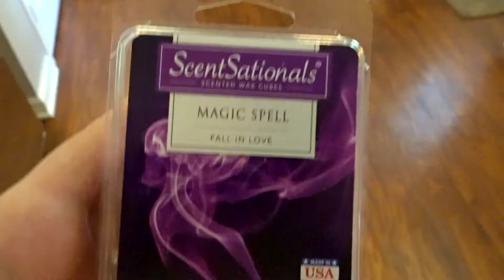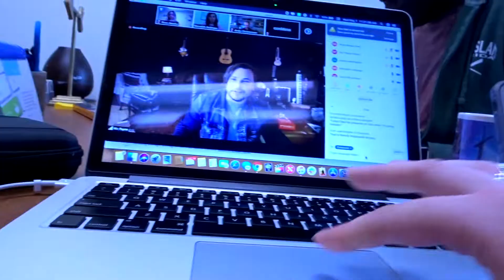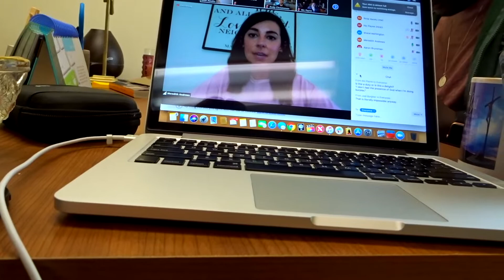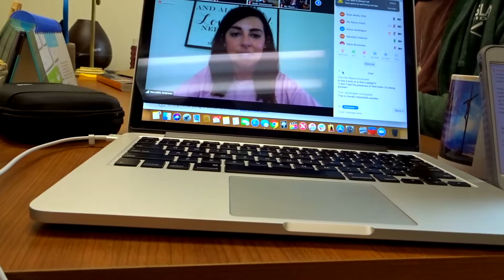SESSION WITH MEREDITH ANDREWS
Hey guys!! In this vlog, I got to be on my second session with Meredith Andrews! She is amazing and such an inspiration. I totally recommend checking out Worship Workspace if you are a Worship Leader! Hope you're all having a great day, thanks for stopping by!